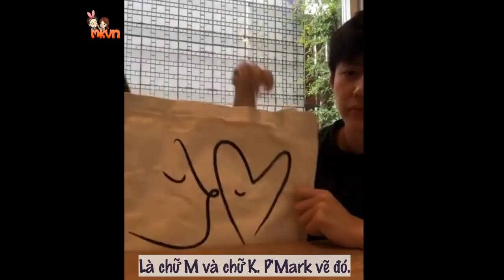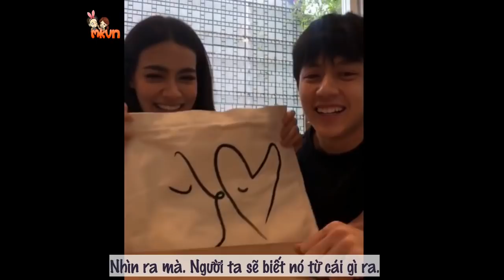[Vietsub MKVN][Live] MK thông báo về dự án từ thiện 2019 ở Kanchanaburi